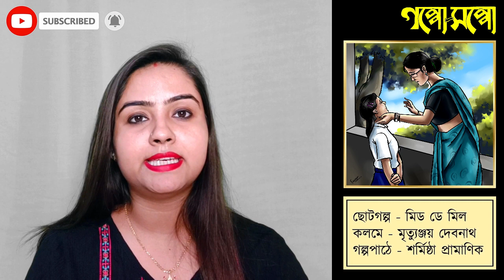Goppo-Soppo | Chotogolpo | Mid Day Meal | Mrityunjoy Debnath | Recitation - Sarmistha Pramanick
পূজা যে আজ মিড ডে মিল খেল না, তা নজর এড়ায়নি শ্রীতমা দিদিমণির। সকলকে খাবার দিয়ে টিচার্স রুমে এসে বসতেই ব্যাপাটা খেয়ালে এল তাঁর। অমনি হনহনিয়ে বাইরে বেরিয়ে এইট-এর ঘরের দিকে তাকিয়ে ‘পূজা’ বলে হাঁক পাড়লেন। কিন্তু শ্রীতমা দিদিমণির কথা শুনে পূজা এল না। কেন ? জানতে চাইলে শুনুন আজকের মন ছুঁয়ে যাওয়া ছোটগল্প “মিড ডে মিল”।
ছোটগল্প : মিড ডে মিল
লেখক : মৃত্যুঞ্জয় দেবনাথ
গল্পপাঠ : শর্মিষ্ঠা প্রামাণিক
পরিচালনা : বিশ্বরূপ মজুমদার
লেখক পরিচিতি :
জন্ম ২৭-শে সেপ্টেম্বর ১৯৬৭, নদিয়া জেলার রানাঘাটে। শৈশব ও কৈশোর কাটিয়েছেন নবদ্বীপ নিকটবর্তী বর্ধমান জেলার বেতপুকুর গ্রামে। রবীন্দ্রভারতী বিশ্ববিদ্যালয় থেকে বাংলা ভাষা ও সাহিত্য বিভাগে এম.এ ও আচার্য জগদীশ্চন্দ্র বসু কলেজ থেকে বি.এড পাশ করে শিক্ষকতায় নিযুক্ত আছেন কলকাতার একটি স্কুলে। নেশা সাহিত্যচর্চা। লিখেছেন 'দেশ', 'আনন্দমেলা', 'সানন্দা', 'বর্তমান', 'শুকতারা', 'কিশোর ভারতী', 'নবকল্লোল' ইত্যাদি বাংলাসাহিত্যের নামকরা সব পত্রিকাতেই।
আমাদের প্রয়াস আপনাদের ভালো লাগলে Video টি দয়া করে সকলের সাথে Share করবেন। আপনাদের মতামত আমাদের অবশ্যই জানাবেন। সকলের সহযোগিতা ও ভালোবাসা পেলে ভবিষ্যতে এরকম আরও গল্প নিয়ে আমরা আবার হাজির হব।

"বাংলা গল্প'' শোনা এখন হাতের মুঠোয়...আপনাদের মতামত আমাদের অবশ্যই জানাবেন...Video সম্পর্কিত যে কোনও গঠনমূলক পরামর্শ সাদরে গৃহীত হবে...ধন্যবাদ।